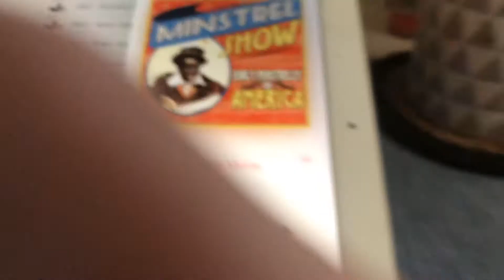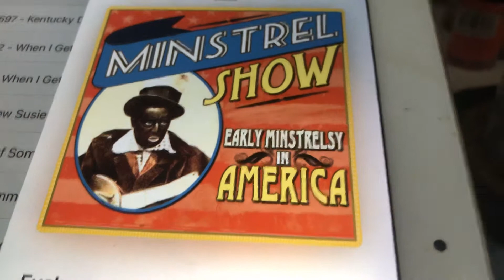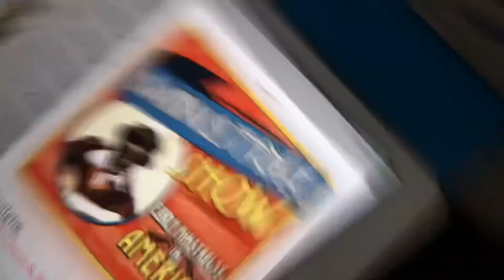Evalyne Billy Murray and Will Oakland